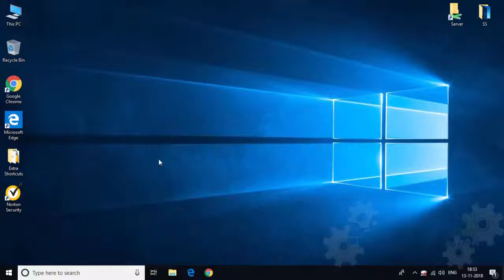How to find wifi password in windows 10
In this video, we'll show you how to find the wifi saved password in Windows 10. If you want to share your wifi router password to your guests then this guide will help you how to view the wireless network password.